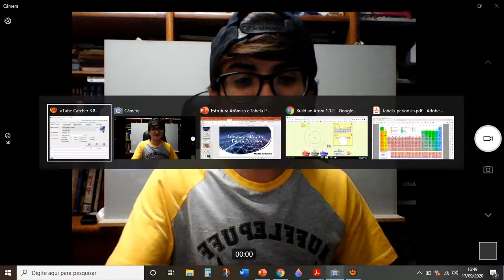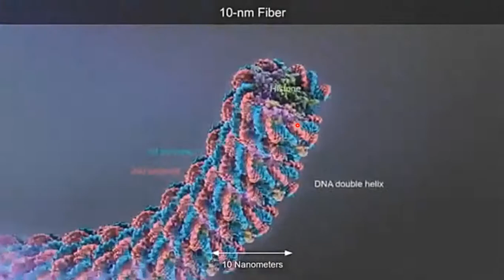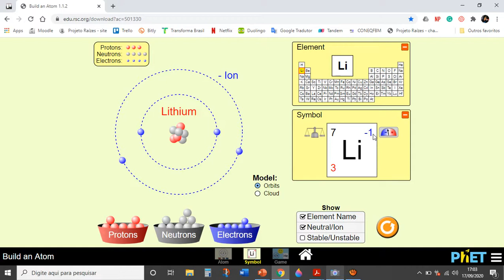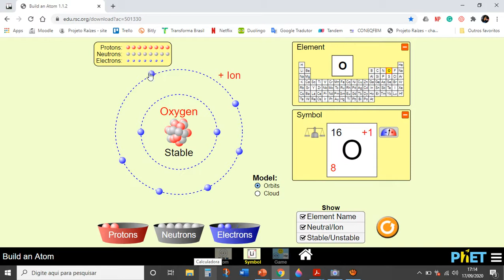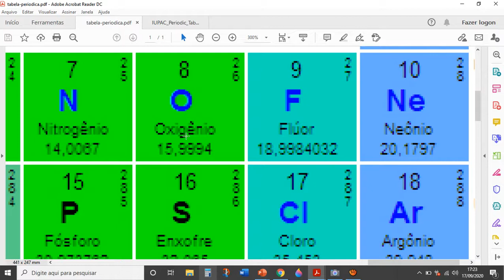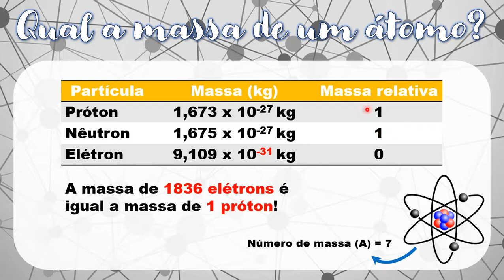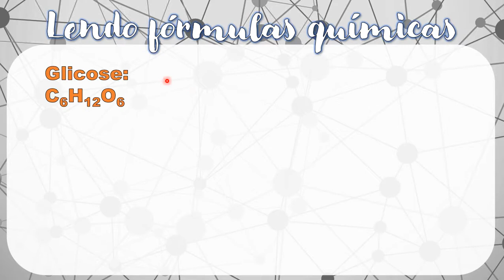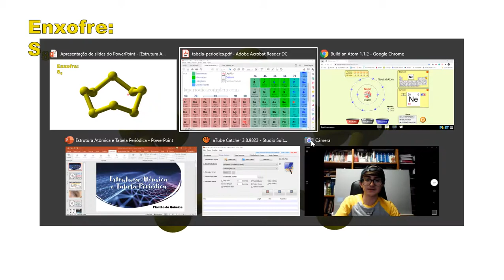17/09 - Plantão de Química: Estrutura atômica e Tabela Periódica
Exercícios e revisão de estrutura atômica, tabela periódica e leitura básica de fórmulas químicas.